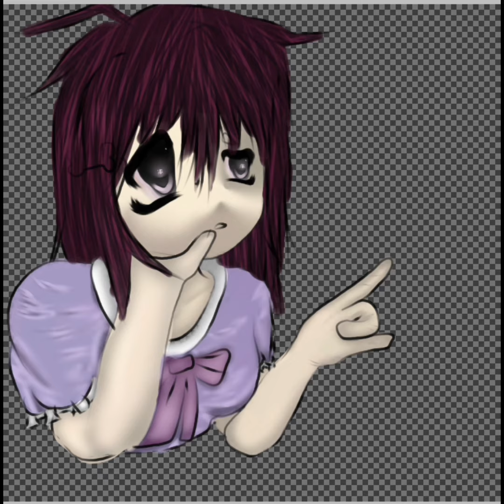fish time - kira and miri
except miri hates fish. @_@